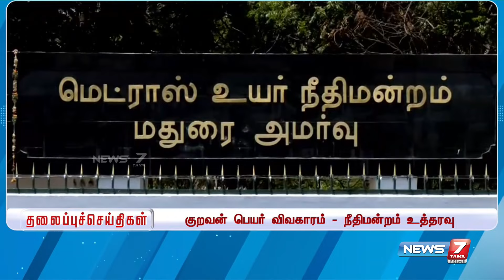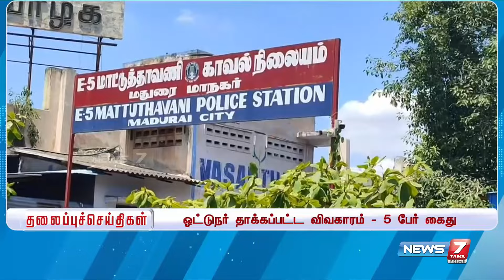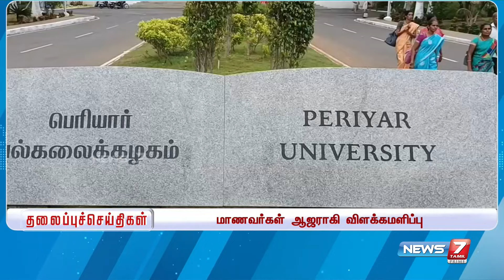மதியம் - தலைப்புச் செய்திகள் | Today Headlines - 26 July 2024 | Afternoon Headlines | NEWS 7 TAMIL